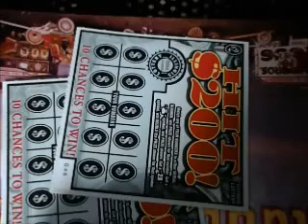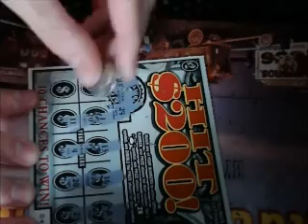scratch off bonanza episode 111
Hello, and welcome to episode 111 of the scratch off bonanza. On this episode, I am taking on two of the hit $200 illinois lottery tickets. I sure hope I can hit $200, because that would be nice,. In any event, let's get going.
Today's standings: (WATCH THE VIDEO BEFORE READING)

($2) hit $200 #1: lose

($2) hit $200 #2: lose

Total net profit   = -$485 - $4 = -$489

activistvictor activist victor "scratch off ticket" "lottery ticket" "instant ticket"
"scratch off lottery ticket" "scratch ticket" scratch off bonanza" "illinois lottery" "hit $200"